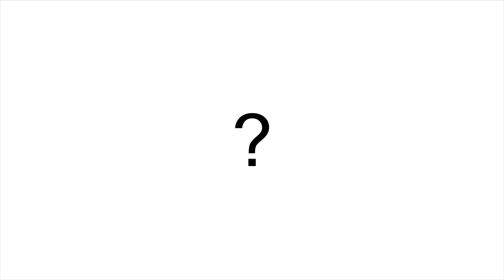Prey | Positive Perspective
Prey has finally released on PS4, Xbox One and PC after an arduous development cycle. Let's look at the bright side in this semi review or critique... or first impressions. Whatever you want to call it.

Positive Perspective